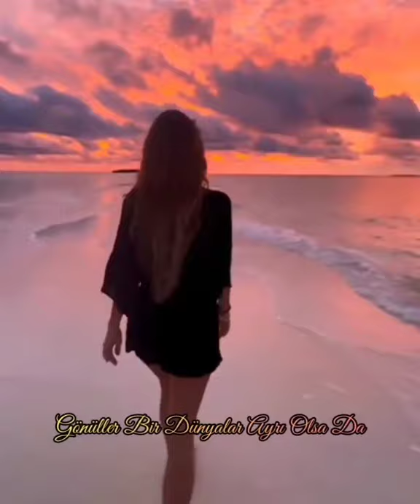Recep Aktuğ - Bir Tuafım Bu Akşam 🎙️